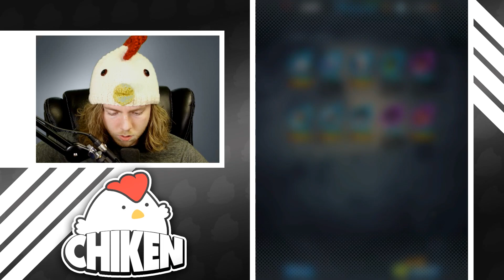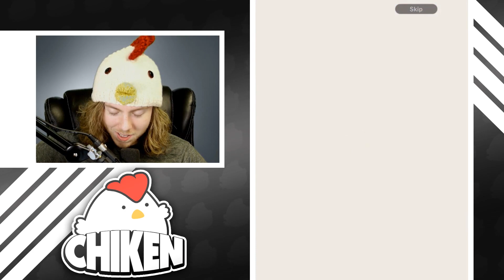5000 MORE CRYSTALS! I NEED FULL POWER FRIEZA! STEP UP SUMMONS! - Dragon Ball Legends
UNREAL, DUDES

OFFICIAL CHIKEN MERCH LINKS

Coming Soon...